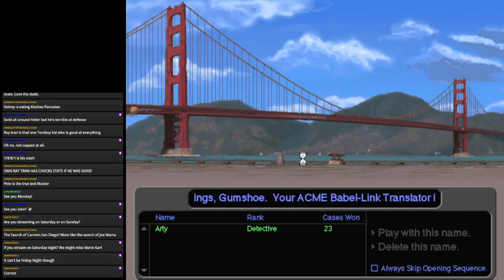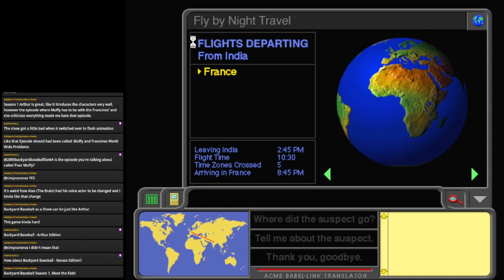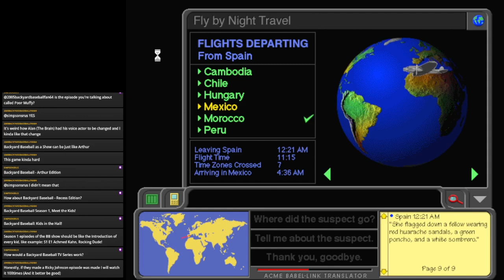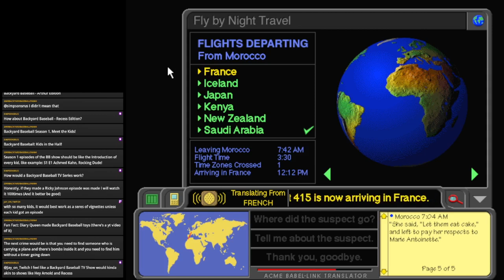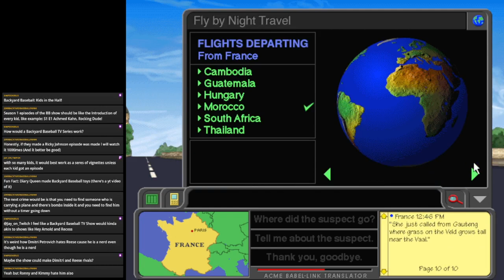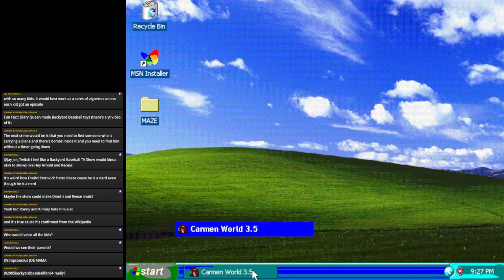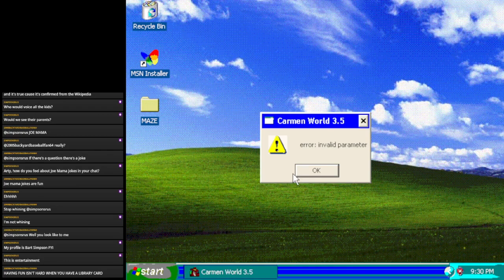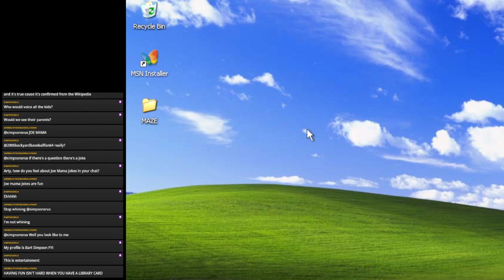Where in the World is Carmen Sandiego Stream 8: CARMEN WINS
Carmen realizes I'll foil her eventually, so she decides to crash the game to stop herself from losing.